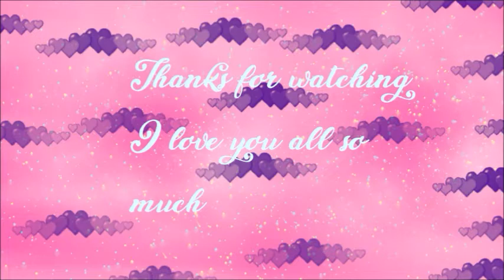Reality Show Mod! | The Sims 4 Mod Review:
I did a mod review on the reality show mod created by KawaiiStacie! It is an amazing mod! I love it! I am keeping it in my game! I love you all so much!